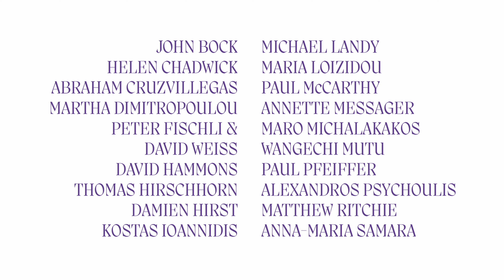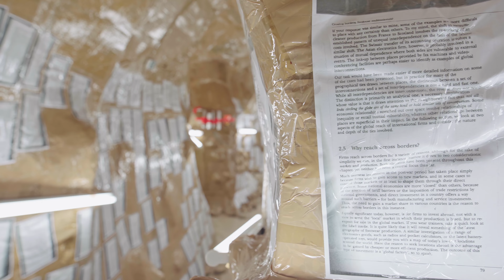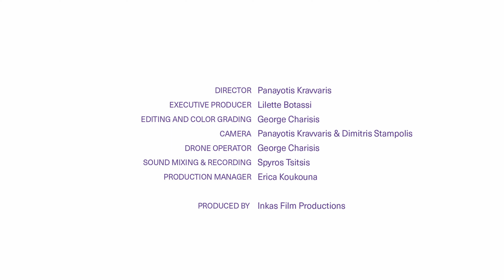Dream On | Hellenic Parliament + NEON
For a second consecutive year, NEON activated the emblematic building of the former Public Tobacco Factory as part of its collaboration with the Hellenic Parliament to present Dream On, a contemporary art exhibition that celebrates art in the public space.
Curated by Dimitris Paleocrassas, Art historian and consultant of the D.Daskalopoulos Collection, Dream On brought together 18 large-scale installations from the D.Daskalopoulos Collection by Greek and international artists, as well as a newly commissioned work, and 20 drawings.
The exhibition followed the announcement of the D.Daskalopoulos Collection Gift, presenting some of the most important works of the Collection which were donated to 4 museums in 3 countries over 2 continents (EMST, Tate, and jointly to the Guggenheim and MCA Chicago). This is the first time that a crucial mass of the large-scale works of the D.Daskalopoulos Collection were exhibited in Greece, gathered in the open, freely accessible space of the former Public Tobacco Factory.

:: DREAM ON  ::
Hellenic Parliament + NEON
former Public Tobacco Factory, Athens
08 June - 27 November 2022

Director | Panayotis Kravvaris
Executive Producer | Lilette Botassi
Production | Inkas Films Productions

Για δεύτερη συνεχόμενη χρονιά, ο ΝΕΟΝ ενεργοποίησε τον εμβληματικό χώρο του πρώην Δημόσιου Καπνεργοστασίου ως χώρο πολιτισμού, στο πλαίσιο της συνεργασίας με τη Βουλή των Ελλήνων, με την έκθεση σύγχρονης τέχνης Dream On, μια έκθεση που υμνεί τον ρόλο της τέχνης στο δημόσιο χώρο.
Σε επιμέλεια του ιστορικού τέχνης και συμβούλου της Συλλογής Δ.Δασκαλόπουλου Δημήτρη Παλαιοκρασσά, η έκθεση Dream On συγκεντρώνει 18 εγκαταστάσεις μεγάλης κλίμακας από διεθνείς και έλληνες δημιουργούς που προέρχονται από τη Συλλογή Δ.Δασκαλόπουλου, καθώς και μία νέα ανάθεση, ενώ συμπληρώνεται από 20 σχέδια έργων.
Η έκθεση πραγματοποιήθηκε σε συνέχεια της ανακοίνωσης της Δωρεάς της Συλλογής Δ.Δασκαλόπουλου, και συμπεριέλαβε ορισμένα από τα πιο σημαντικά έργα της Συλλογής που στη συνέχεια θα πάρουν τη θέση τους σε 4 μουσεία 3 χωρών σε 2 ηπείρους (ΕΜΣΤ, Tate, και από κοινού στα Guggenheim και MCA Chicago). Είναι η πρώτη φορά που πολλά από τα έργα μεγάλης κλίμακας της Συλλογής Δ.Δασκαλόπουλου παρουσιάζονται στην Ελλάδα, και μάλιστα συγκεντρωμένα στον ανοιχτό, ελεύθερα προσβάσιμο χώρο του πρώην Δημόσιου Καπνεργοστασίου.

:: DREAM ON  ::
Βουλή των Ελλήνων + NEON
πρώην Δημόσιο Καπνεργοστάσιο, Αθήνα
8 Ιουνίου - 27 Νοεμβρίου 2022

Σκηνοθεσία | Παναγιώτης Κράββαρης
Executive Producer | Λιλέτ Μπόταση
Παραγωγή | Inkas Films Productions